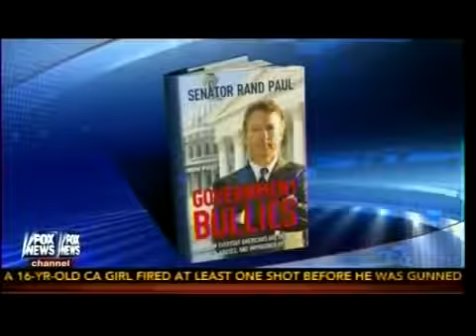The IRS Smoking Gun Lois Lerner On Video 2010 Rand Paul Weighs in On Hannity